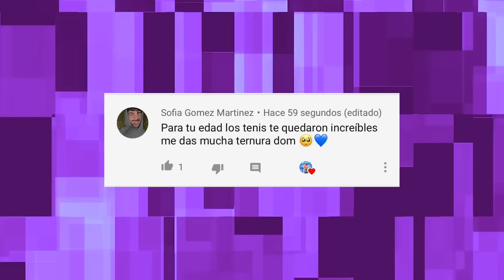VACIANDO UNA MAQUINA DE PELUCHES!!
Chicos este video tenia muchas ganas de hacerlo me divertí mucho ganándome peluches espero
pronto ir!!

a la maquina de peluches gigantes los quiero